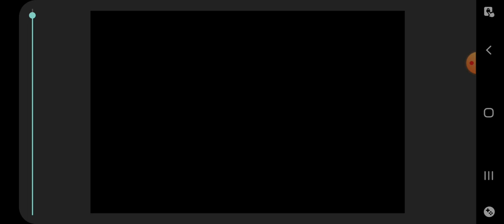The cone head part 5